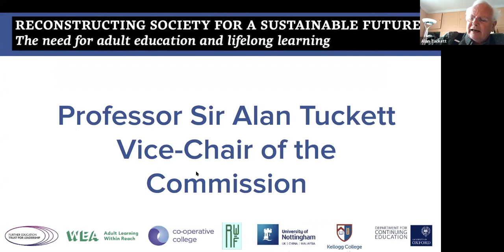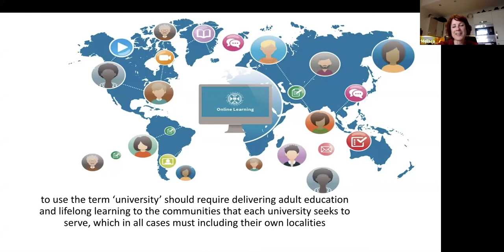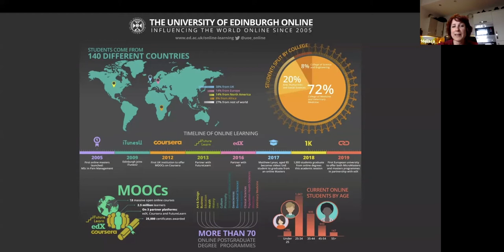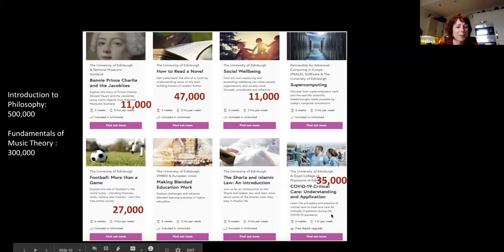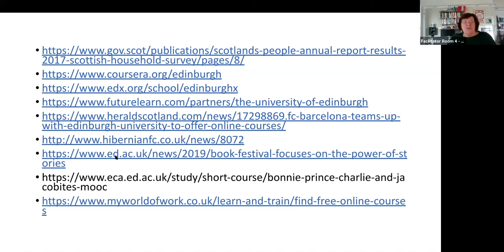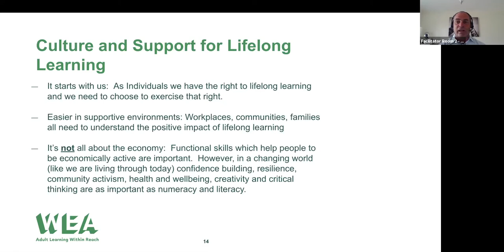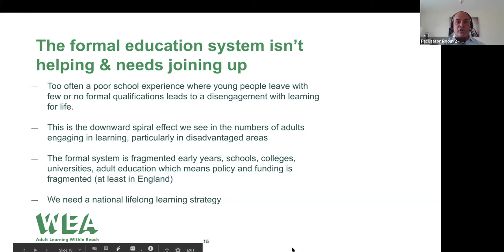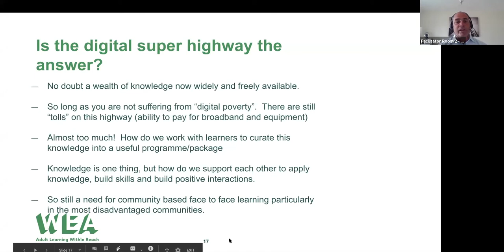AdultEducation100 Webinar Series EP4 | Global perspectives: seizing the moment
Join us for the final webinar in a four part webinar series examining the crucial role that adult education will play in the rebuild of society.

The webinar
Global perspectives on adult education and lifelong learning: seizing the moment